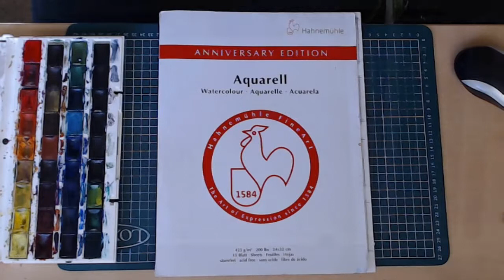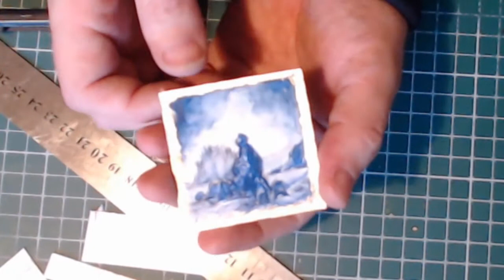wellbeing bags 02 (NOT FOR UNDER 13S)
*SPECIAL VIDEO COLLABORATION*
Take a look at our my creative year tutors collaborative art video.
We all made a keepsake gift for each other and here I how I did my gift for the collaboration.

*Link Info*
My creative art group on facebook

art by iajackx71
LEGAL INFO
This video is not for persons under 13 years of age and by watching this video you are stating that you are 13 and accept these terms I set here.

Misuse of these term may resolute in legal action against a parent or guardian in charge of the under 13.

I will not accept any fine's until full legal proceedings take place in a U.K.  court of law.
In the event of any legal mater I will counter claim for the maximum allowed in law.

AS a UK citizen/resident I fully reserve the rights afforded to me in UK and EU law and at no time should USA coppa law override the UK or EU laws.

PLEASE NOTE I DO NOT IN ANY WAY GATHER, STORE OR USE PERSONAL INFORMATION OF ANY KIND ON THIS YOUTUBE CHANNEL OR VIDEO

Videos uploaded & made before 01/01/2020 do not have a visual image warnings inserted at the beginning of each video as at this time it is not possible to add new video to a uploaded video.